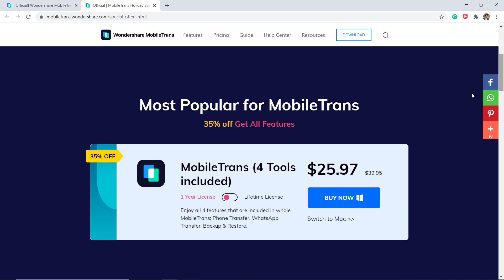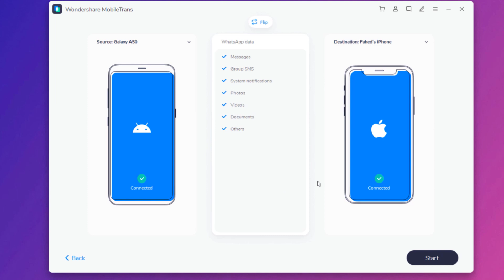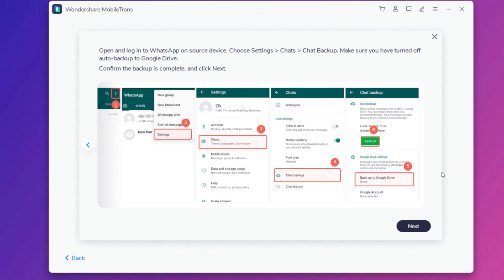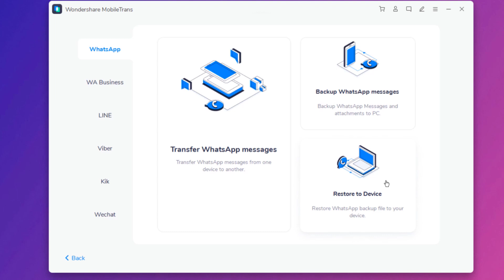Black Friday 2020 Sale | Transfer WhatsApp Messages from Android to iPhone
Black Friday&Cyber Monday Sales 2020!!
Try transferring WhatsApp and more data from android to iPhone within one click.

Learn How to Transfer Whatsapp Messages from Android to iPhone. transfer all WhatsApp messages, photos, videos, and other attachments to your other phone.

This video will help you in the following ways:
1) Wondershare
2) transfer data from android to android
3) backup line chat
4) backup whatsapp to pc
5) how to backup whatsapp chat
6) backup whatsapp messages
7) icloud back up whatsapp
8) how to backup whatsapp messages
9) how to transfer music from android to iphone
10) transfer music from android to iphone